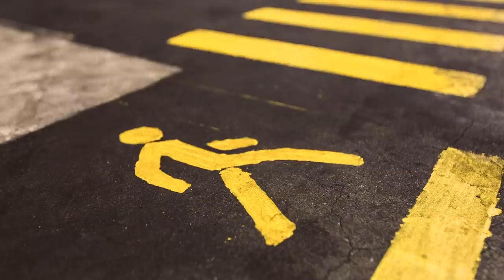Please NEVER Listen to 'Happy Birthday' Backwards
In today's video I'm telling you three different eerie tales and one has to do with why you should never listen to the classic 'Happy Birthday' song backwards...

Merch Instagram: @jessiiveemerch
Handmade Jewelry instagram: @thewhimsywonders

Jessii Vee
# 57012
Brampton, Ontario
Canada
L6Z 0E7